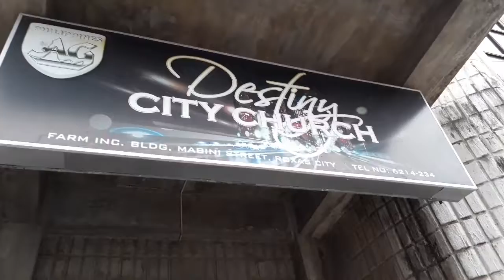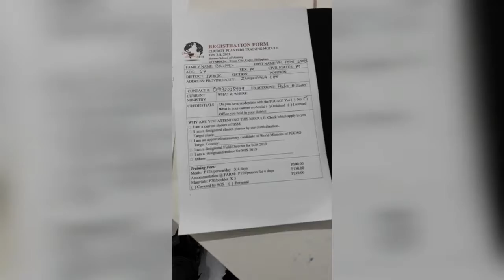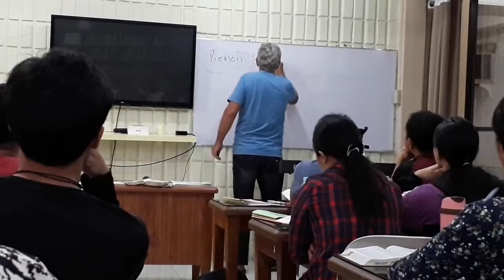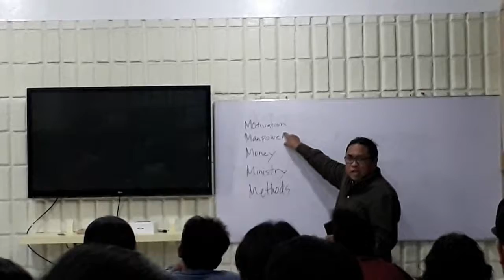CHURCH PLANTING MODULE | BEREAN SCHOOL OF MINISTRY DAY 1